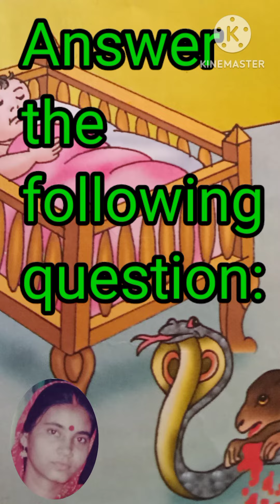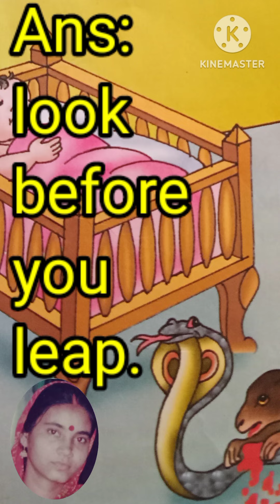The Mongoose and the child Moral Science Class-4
The Mongoose and the child Moral Science class-34